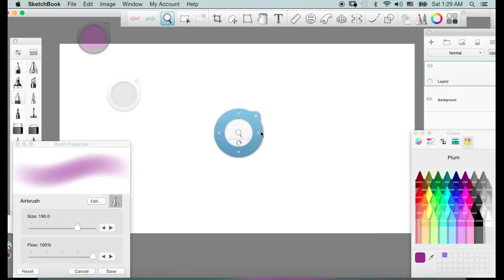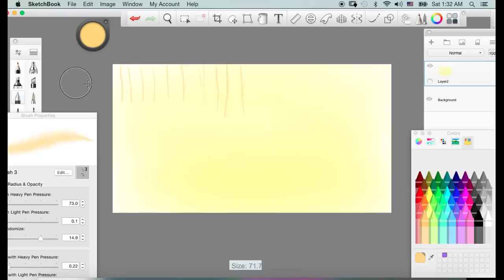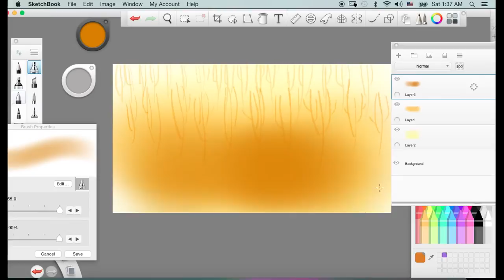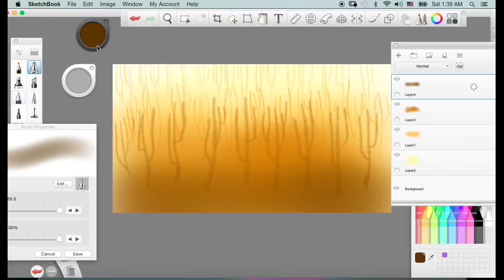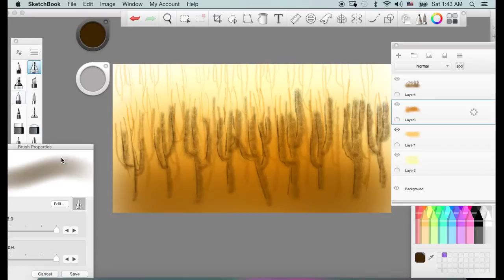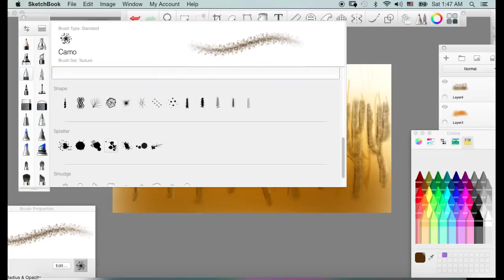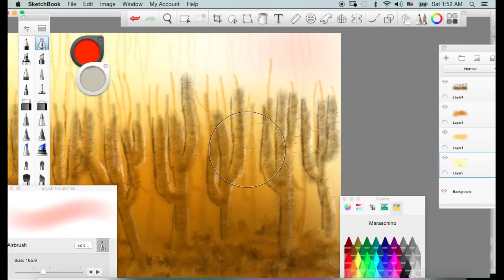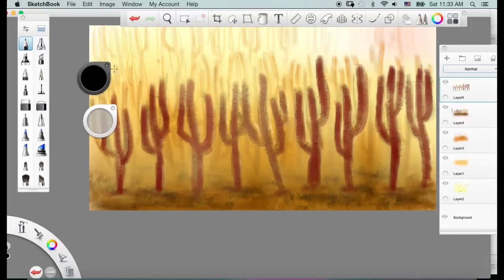Digital painting with sketchbook pro on Wacom Intuos, desert